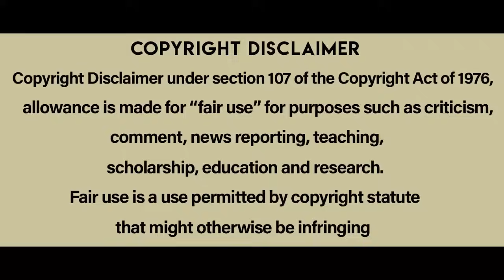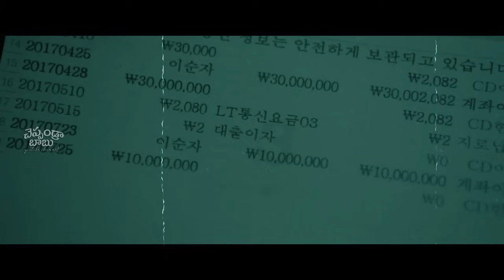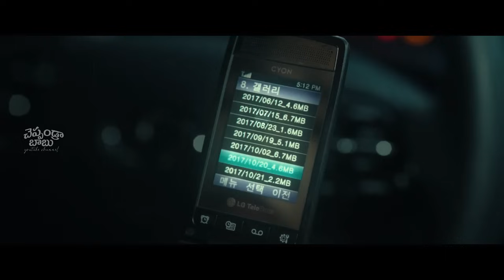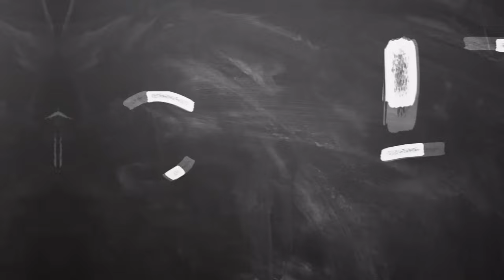Innocence Korean movie explained in Telugu | Cheppandra Babu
Innocence is a 2020 Korean crime thriller film directed by Park Sang-hyun.Produced by Park Joon.